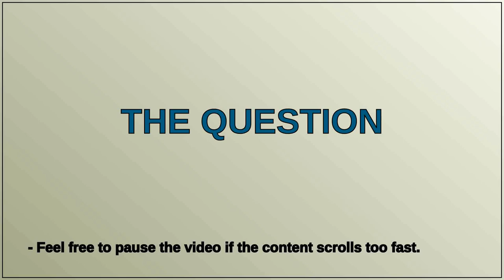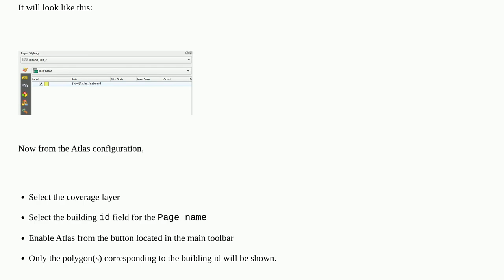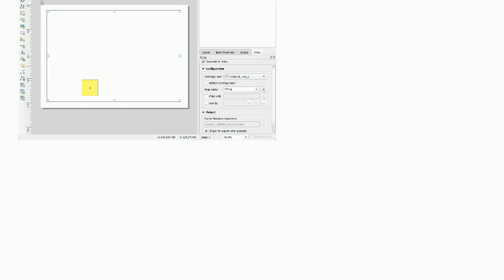Gis: Making map book (Atlas) with filter in QGIS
Making map book (Atlas) with filter in QGIS

A special thanks goes out to the community

  qgis 2d atlas map-book 3d